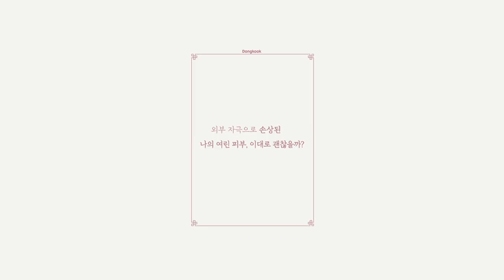한국화가 김현정x동국제약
김현정 Kim, Hyun - Jung /Artist